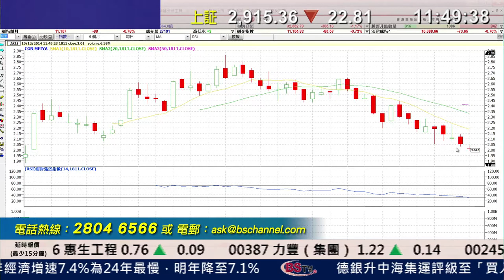耀才財經台 有問必答 謝美琪 阮子曦 - 有問必答：3311、1359、1811